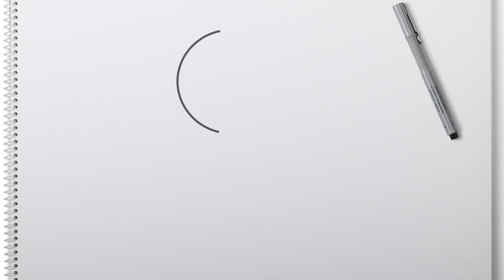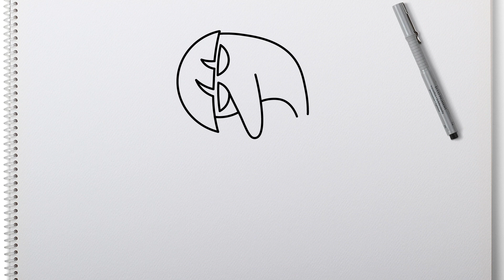Come disegnare la noia | Dentro e fuori 2 | Passo dopo Passo Semplice e Facile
Verifica se sei già ❤️ISCRITTO❤️ per poter entrare a far parte del nostro team di designer! e non dimenticare di fare clic sulla campana di notifica 🔔 in modo da non perdere nessun tutorial di disegno. Nuovi tutorial vengono pubblicati 3 volte a settimana!

Condividi questo video con i tuoi amici, in questo modo mi aiuterai molto a produrre nuovi tutorial! ❤️